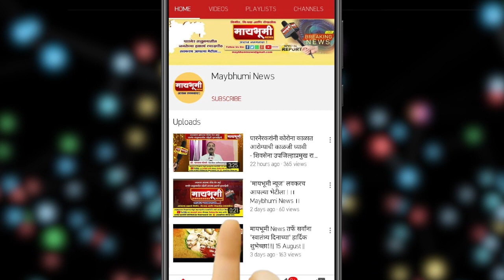शुभेच्छुक ; - मा.विजयराव औटीमाजी उपाध्यक्ष महाराष्ट्र राज्य विधानसभा